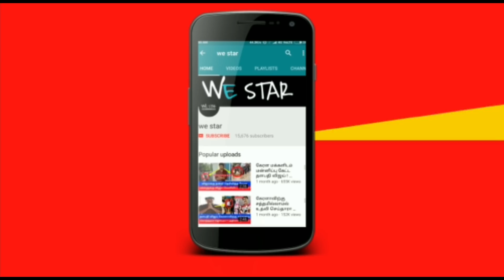நாளை அற்புத தை கிருத்திகை!இந்த 6 விளக்கு..இந்த 6..1 ரூபாய்..இந்த 30 நிமிடம் உங்க வாழ்க்கைய மாற்றும்!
நாளை அற்புத தை கிருத்திகை ! இந்த 6 விளக்கு ! இந்த 6...1 ரூபாய்.. இந் 30 நிமிடத்தில் உங்க வாழ்க்கையை மாற்றும் !